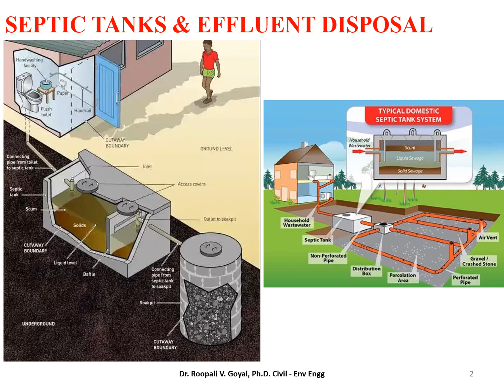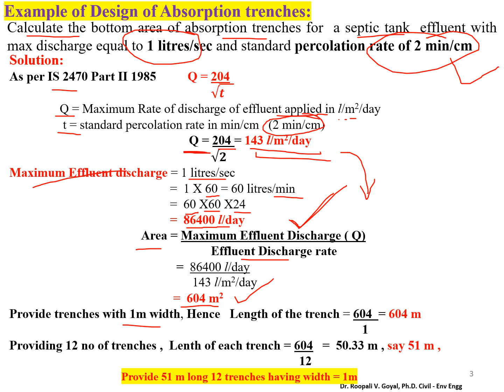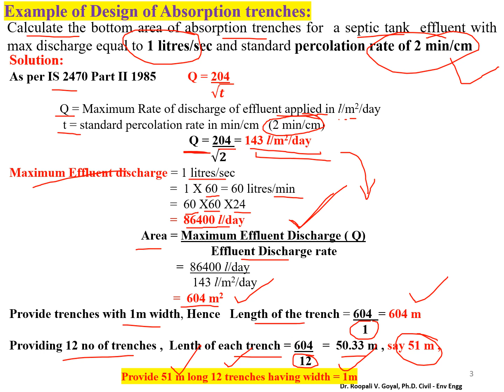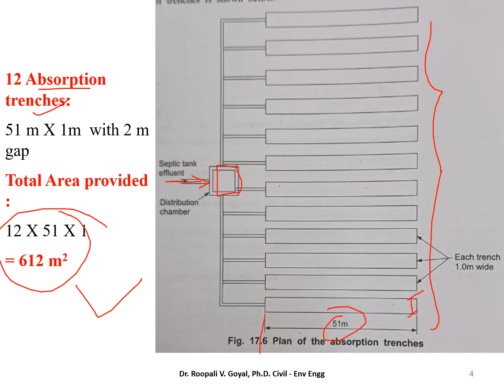Design of Absorption trench for Septic tank effluent: A Comprehensive Guide हिंदी में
Septic tank design # Wastewater management # On-site sewage treatment Septic system engineering Sanitary engineering Environmental engineering Sustainable sanitation